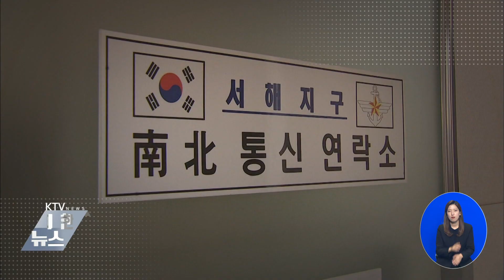군 통신선 | 코로나 이기자 | 추석 보름달 [뉴스링크3]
'남북 군 통신선'은 지난 2002년, 최초로
설치됐습니다.
그러다 '동해지구 군 통신선'은 2010년 산불로
소실됐고요.
2016년, 개성 공단이 폐쇄되면서 '서해 지구 군 통신선'도
단절됐습니다.
2년의 시간이 흐른 뒤에야  다시  복구됐는데요.
하지만 올해 6월, 북한이  '대북 전단 살포'를  문제 삼으며,
'통신선'을  차단했죠.
앞으로  '남북 통신선'이 다시  복구돼,
남북 대화가 차근차근  이뤄질 수 있을까요?

여기 계신 분들, 너무나  익숙한 얼굴이죠?
국내  유명 가수들이 한자리에 모였는데요.
'코로나'를 극복하자는 응원을 담은  노래,
'코로나  이기자'를 함께 불렀습니다.
경쾌한 리듬에 코로나 극복의지 담은 '코로나 이기자'
흥겨운 멜로디가 들리시죠?
'코로나 극복'을 다짐하는 메시지를, 경쾌한 리듬에 담아낸
'코로나 이기자' '대한 가수 협회'와 '문화 체육관광부'가
함께 만든 노래입니다.
정세균  국무 총리도 '대한 가수 협회'를 방문해
응원의 뜻을 밝히기도 했는데요.
'코로나 이기자'가 많은 사람들에게
힘과 용기를 불어넣는 '희망의 노래'가 되길
기대합니다.

밤 하늘에 휘영청 떠오른 '둥근 보름달'
가만히 바라보면 마음이 포근해지죠.
특히 추석에는 '보름달'을 보며
소원을 빌곤 하는데요.
이런 풍습은 왜 생겼을까요?
보름달은  알맹이가 꽉 찬 곡식과
닮아 예로부터 '풍요의  상징'으로
여겨졌습니다.
특히 추석은 일 년 중 가장 밝고 둥근 달이
뜨는 시기입니다.
그래서 추석 때 보름달을 보며,
풍요를 기원하는 풍습이 생긴 겁니다.
그렇다면 올해  추석에는  '보름달'을
언제 볼 수 있을까요?
내륙에서는  '부산'에서 제일  처음으로  '보름달'을
볼 수 있고요.
서울과 광주에서는  오후 6시 20분에 보름달이
떠오르고, 자정을 넘겨 가장 높이 뜰 것으로
관측됩니다.
멀리 있어도 밝은 빛을 내는 보름달처럼,
몸은 떨어져있어도 따뜻한 진심을  나누는
'추석 연휴' 보내시길 바랍니다.

지금까지 뉴스링크였습니다.